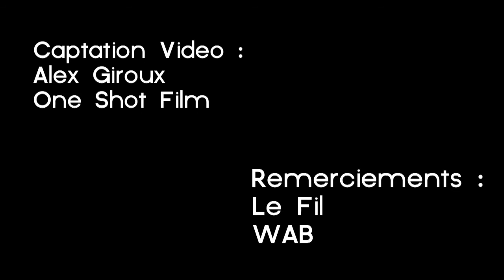Eska - Laissez Moi (Live au Fil - 09.11.13)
Live au Fil le 9 novembre 2013 pour la soirée Effusion Hip-hop.

Laissez-moi est extrait de "Inspiration" disponible sur tous les sites de téléchargement.

interprète : Eska // choriste : Lucas Delorme // claviers-MPC : Elkalife // basse : Lucas Territo // batterie : Greg Boudras

Captation Vidéo : One Shot Film
Alexandre Giroux
François Welterlin
Pierre Salomé
Charles Sayer
Robin Hernandez

Mixage : Tony Bakk au Studio MG